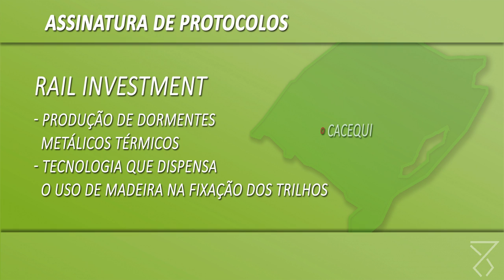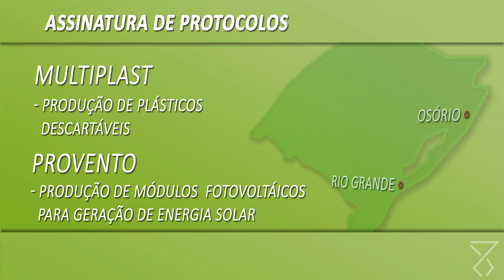Estado assina protocolo de intenções para instalação de três empresas no RS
O ato confirma os empreendimentos da Provento, em Rio Grande, Multiplast, em Osório, e Rail Investiment, em Cacequi. Juntas, as empresas investirão, inicialmente, R$ 48 milhões no estado, com a promoção de 230 novos empregos. O evento também marca a assinatura do contrato de reserva de área para a instalação da empresa Gefco Logística do Brasil na zona mista de Guaíba.